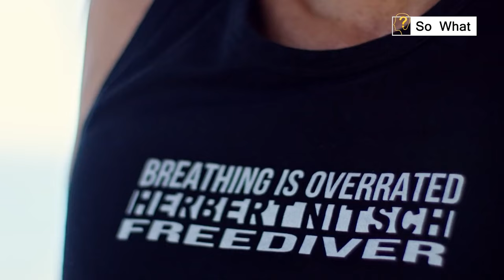Free diving gone WRONG - WHAT Happened With Herbert Nitsch?!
Cave Disasters, Free Diving
Herbert Nitsch who try to break the world Record.
Freediving is an underwater diving technique that relies on holding one's breath rather than utilizing breathing equipment like scuba gear. It is also known as breath-hold diving or skin diving. It entails entering the water and emerging from it without the aid of outside air sources. Free divers are regarded as extreme athletes since they can dive without using an oxygen tank higher than 328 feet (100 m), which is the height of a 30-story skyscraper. Due to the extreme water pressure they encounter at such depths, the diver's heart rate begins to slow down, their blood vessels close, and their lungs swell to the size of an orange.